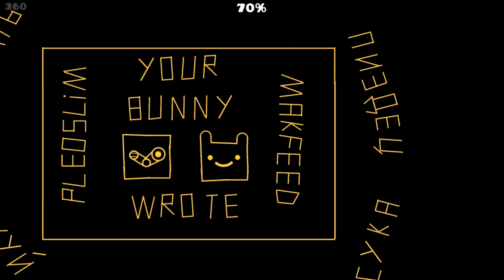tech manifestation by pleoslim